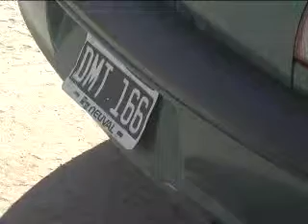SECUESTRO Y PERSECUCION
La policía detuvo a un hombre de 31 años en el cruce de la ruta 35 y el Camino Sesquicentenario, que había secuestrado a su ex mujer en San Martín, provincia de La Pampa. Desde allí emprendió la fuga a gran velocidad provocando un mega operativo policial.